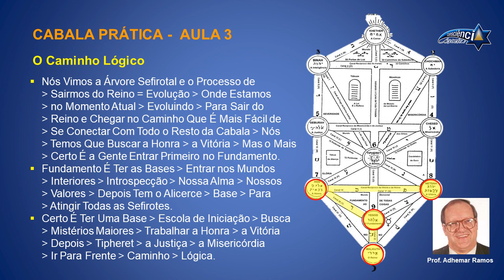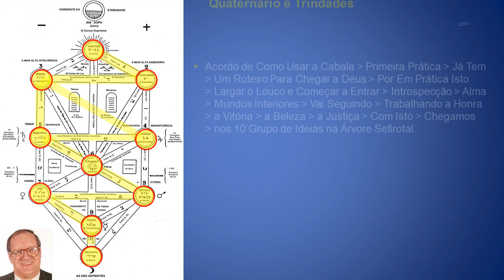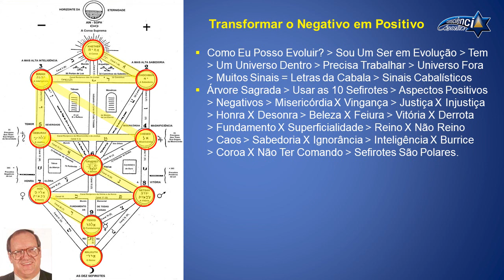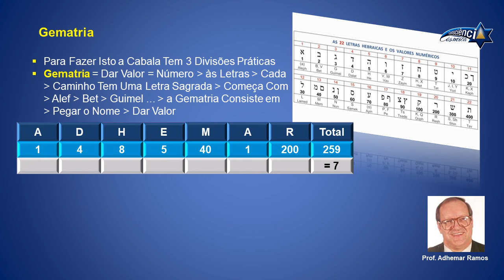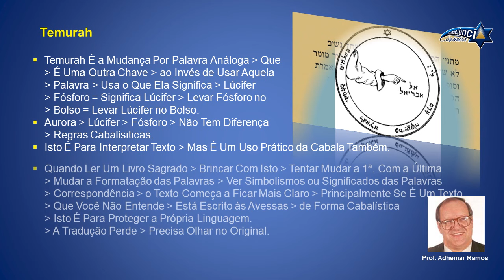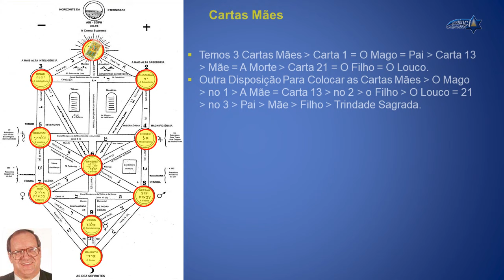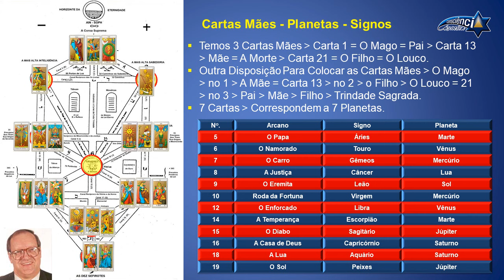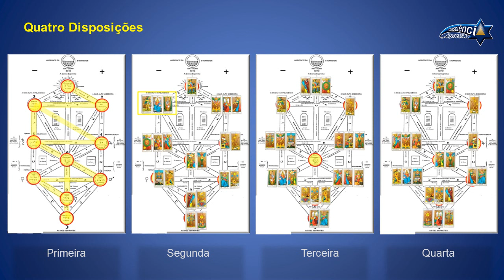098 CABALA PRÁTICA - AULA 3 - Prof. Adhemar Ramos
NESTE VÍDEO: O Caminho Lógico, Daath - Plutão - Mundos Internos, Quaternário e Trindades, Cabala na História, Uso Prático da Cabala, Transformar o Positivo em Negativo, Gematria, Notarikon, Temurah, O Tarô e os 22 Caminhos, Polaridade Entre o Tarô e a Cabala, Chave de Abertura da Cabala, Reforço da Chave de Abertura, O Louco na Cabala, Postura Mais Viável, Cartas Mães, Tabela Relação Entre Arcanos Maiores e Cabala, Cartas Mães - Planetas, Tabela Relações Duodecenárias, Cartas Mães - Planetas - Signos, Perguntas Para os Planetas e Signos, Tabela Relações Setenárias, Órgãos Internos - Raios do Planeta, Disposição dos Signos, Disposições do Tarô na Cabala, Quatro Disposições.

NESTE VÍDEO
O Prof. Adhemar Ramos Fala Sobre o Caminho Lógico da Cabala no Processo de Evolução do Ser Humano.

Você Entenderá as Práticas da Cabala Para Utilização no Entendimento de Textos Sagrados Como a Gematria, o Notarikon e a Temurah.

Você Conhecerá Diversas Disposições do Tarô na Árvore Sephirotal Para Uso Prático Como Chave de Abertura da Cabala.

Saberá Como Usar as Energias das Cartas Mães, dos Planetas e dos Signos Para Ter Respostas de Dúvidas e Assuntos Específicos na Cabala.

00:00:00 - 1 - Abertura
00:00:38 - 2  - O Caminho Lógico
00:02:43 - 3 - Daath - Plutão - Mundos Internos
00:11:03 - 4 - Quaternário e Trindades
00:14:29 - 5 - Cabala na História
00:17:46 - 6 - Uso Prático da Cabala
00:20:05 - 7 - Transformar o Positivo em Negativo
00:28:52 - 8 - Gematria
00:37:41 - 9 - Notarikon
00:40:36 - 10 - Temurah
00:41:40 - 11 - O Tarô e os 22 Caminhos
00:45:42 - 12 - Polaridade Entre o Tarô e a Cabala
00:48:03 - 13 - Chave de Abertura da Cabala
00:49:37 - 14 - Reforço da Chave de Abertura
00:50:37 - 15 - O Louco na Cabala
00:54:44 - 16 - Postura Mais Viável
00:55:54 - 17 - Cartas Mães
00:56:45 - 18 - Tabela Relação Entre Arcanos Maiores e Cabala
00:57:11 - 19 - Cartas Mães - Planetas
01:00:03 - 20 - Tabela Relações Duodecenárias
01:00:33 - 21 - Cartas Mães - Planetas - Signos
01:01:37 - 22 - Perguntas Para os Planetas e Signos
01:02:36 - 23 - Tabela Relações Setenárias
01:03:02 - 24 - Órgãos Internos - Raios do Planeta
01:04:20 - 25 - Disposição dos Signos
01:07:52 - 26 - Disposições do Tarô na Cabala
01:09:10 - 27 - Quatro Disposições.
01:11:32 - 28 - Encerramento

Isto É Muito Importante Para Nós! Ajuda o Canal e Você Recebe Notificação Sobre os Próximos Vídeos.

Seja Membro e Através de Uma Pequena Contribuição Mensal, Você nos Ajudará a Disponibilizar Mais Vídeos Como Este em Nosso Canal.

Ajudará também a divulgar o vasto legado deixado pelo saudoso Prof. Adhemar Ramos.

BIOGRAFIA PROF. ADHEMAR RAMOS